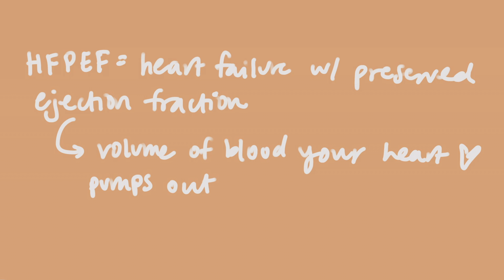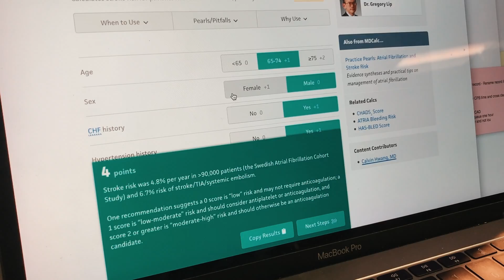My Summer Internship at Stanford University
A much-needed life update! In this vlog, I talk about what I'm doing this summer for my internship at Stanford University. If you're a pre-med, this video will be of particular interest to you. I touch on getting research internships as a high school vs. undergraduate student, explain my research project and research experience at Stanford, and more! Bonus: AY invites me onto his "talk show." Latest update is that the show has been canceled.

If you're reading this, comment "no way, I love pipetting too"

Best wishes,
May

ʕ˵•ᴥ•ʔ | FAQ
What school do you go to? – Brown University, Class of 2021
Concentration/major? – Public Health (pre-med track)
Where are you from? – California

CAMERA GEAR
Main camera body
Wide-angle lens
Vlogging camera

♫ | music
everything is copyrighted haha.. scroll down to see titles